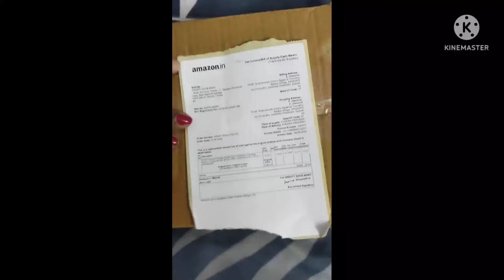Baby unisex booties.. Amazon product 👌👌👌👌link in the description